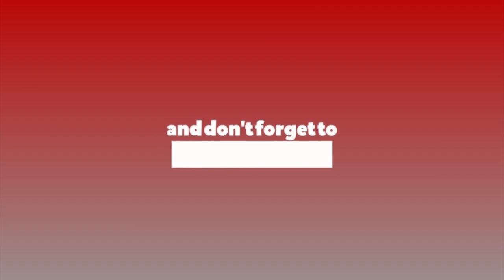चैत्र ५ गतेपछि सत्ता समीकरणले मुर्त रुप पाउँछः वर्षमान पुन